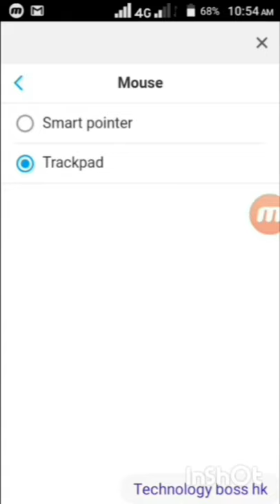🌐Mouse browser🌐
new app
amazing app